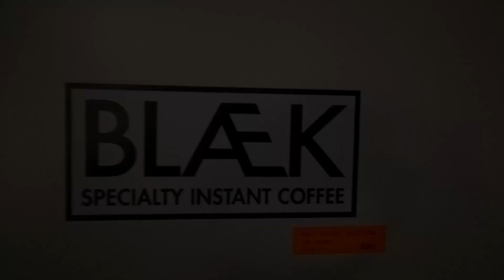Wie wird Instant Coffee gemacht - Feine Bohne in Hamburg bei Blaek Teil 2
Das ist Teil 2 meines Besuchs bei Blaek, die Specialty Instant Coffee machen. Wir haben die neuen Kaffees probiert und uns im Büro umgeschaut. Dann haben mir die beiden noch gezeigt, wie Instant Coffee hergestellt wird.

0:00 Intro
0:30 Die verschiedenen Kaffees
2:42 Frisch aus dem Labor
3:57 Kaffeeverkostung
5:23 Bürorundgang
7:00 Herstellung von Instant Coffee